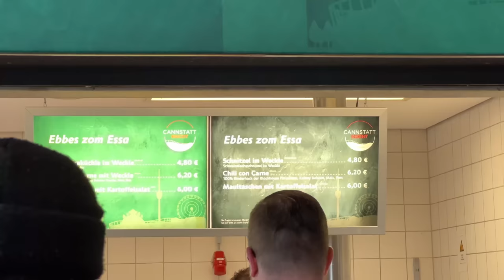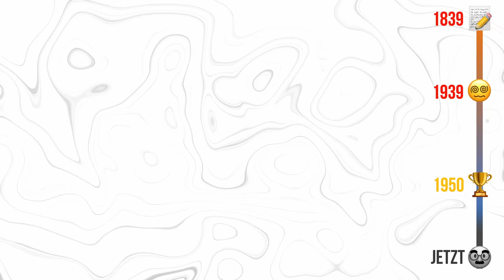Stadionessen bei VfB Stuttgart testen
🏠Impressum:
24118 Kiel